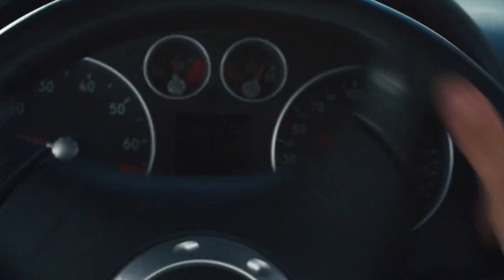My Fault | Spanish Movie | Nick × Noah love story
Spanish Movie : My Fault
Highly recommended to watch 😫❤️.